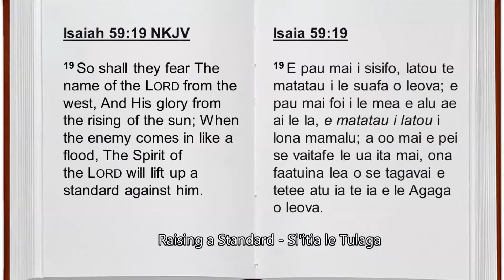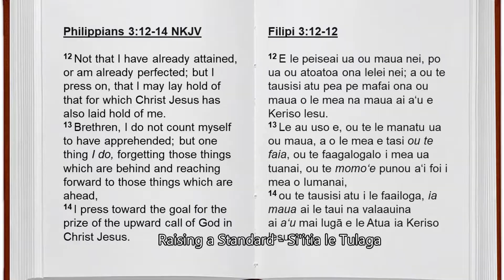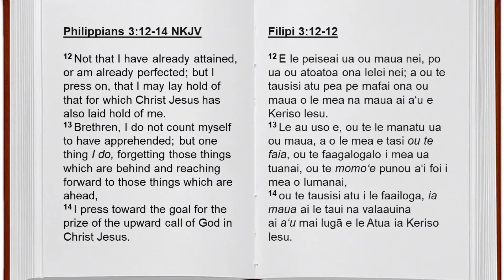ChristLike Fellowship Sunday Service 07.11.2021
“Raising a Standard” - "Si'itia le Tulaga"

19 So shall they fear The name of the Lord from the west, And His glory from the rising of the sun; When the enemy comes in like a flood, The Spirit of the Lord will lift up a standard against him.

Isaia 59:19
19 E pau mai i sisifo, latou te matatau i le suafa o Ieova; e pau mai foi i le mea e alu ae ai le la, e matatau i latou i lona mamalu; a oo mai e pei se vaitafe le ua ita mai, ona faatuina lea o se tagavai e tetee atu ia te ia e le Agaga o Ieova.

12 Not that I have already attained, or am already perfected; but I press on, that I may lay hold of that for which Christ Jesus has also laid hold of me.
13 Brethren, I do not count myself to have apprehended; but one thing I do, forgetting those things which are behind and reaching forward to those things which are ahead,
14 I press toward the goal for the prize of the upward call of God in Christ Jesus.

Filipi 3:12-14
12 E le peiseai ua ou maua nei, po ua ou atoatoa ona lelei nei; a ou te tausisi atu pea pe mafai ona ou maua o le mea na maua ai a‘u e Keriso Iesu.
13 Le au uso e, ou te le manatu ua ou maua, a o le mea e tasi ou te faia, ou te faagalogalo i mea ua tuanai, ou te momo‘e punou a‘i foi i mea o lumanai,
14 ou te tausisi atu i le faailoga, ia maua ai le taui na valaauina ai a‘u mai lugā e le Atua ia Keriso Iesu.

#1 Who sets your standards?/ Who do you base your standards on?

3 Don’t let DISTRACTIONS STOP YOU from raising your standards!